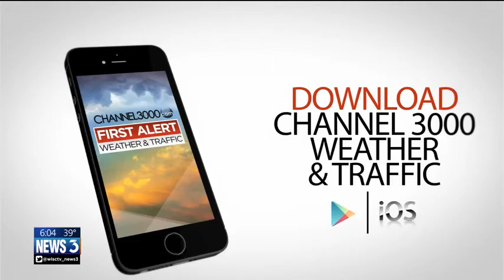Spring snow showers could affect your happiness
More snow showers are expected on Wednesday, the day that officially marks the beginning of the fifth week of spring.